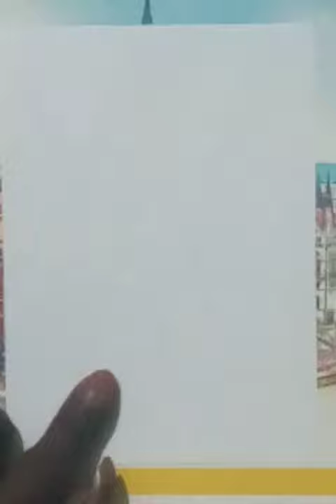how to make a flowers drawing easy